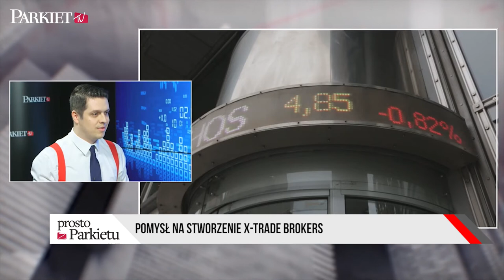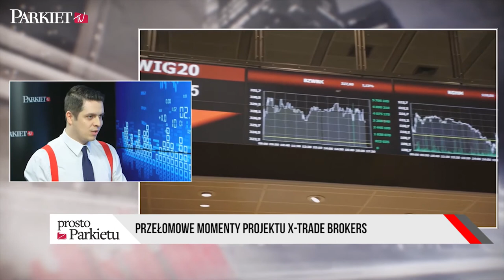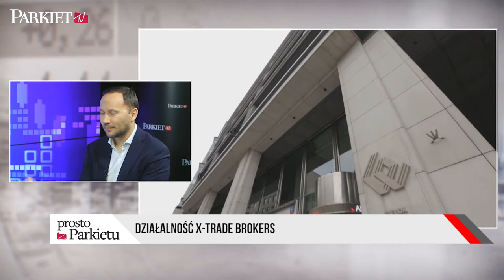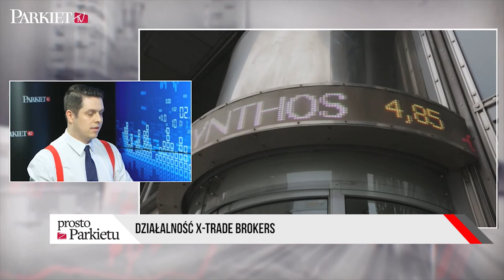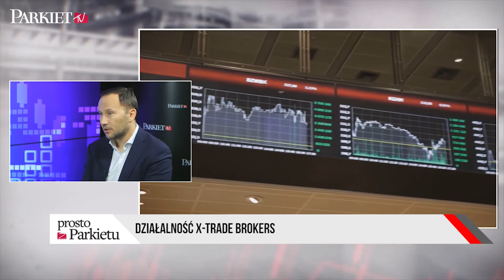Jakub Zabłocki - wywiad z Przewodniczącym Rady Nadzorczej XTB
Wywiad udzielony przez Jakuba Zabłockiego, Przewodniczącego Rady Nadzorczej X-Trade Brokers DM S.A. w Parkiet TV (publikacja: 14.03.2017).